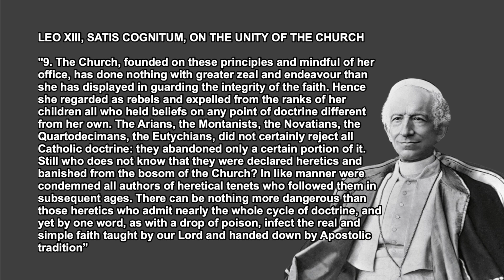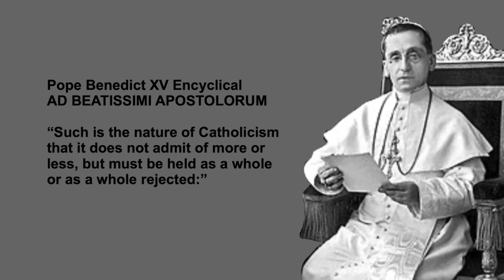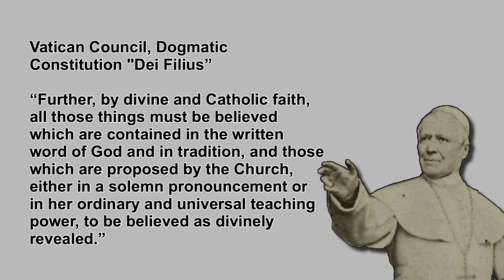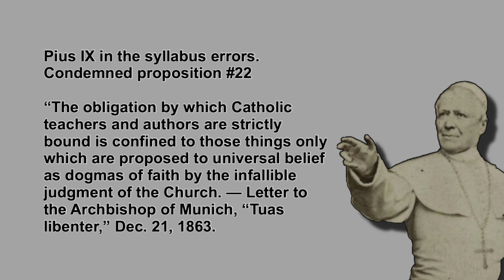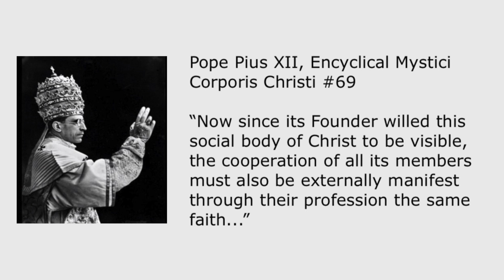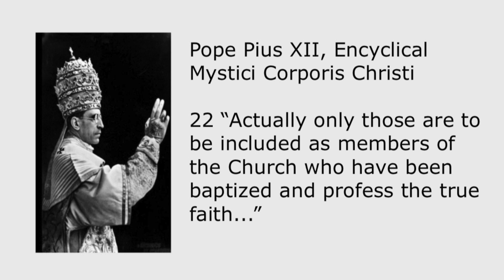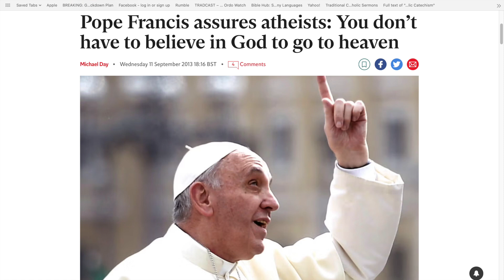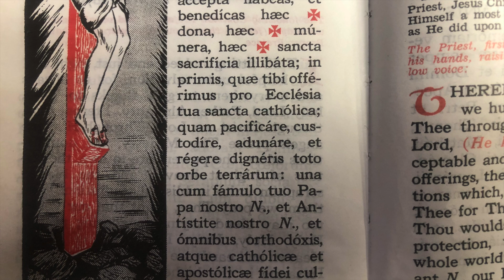Heretics are outside the Church